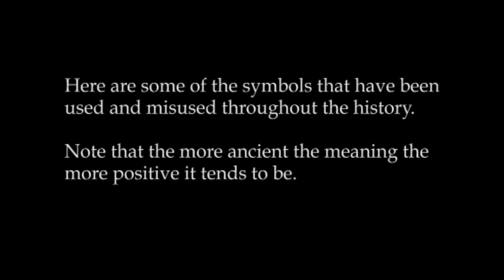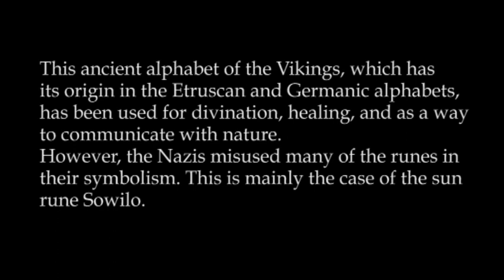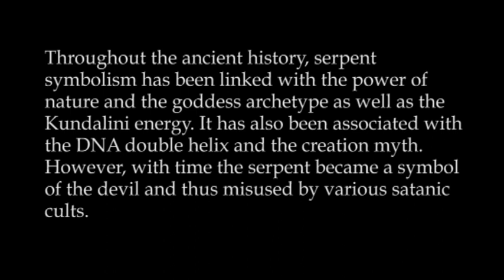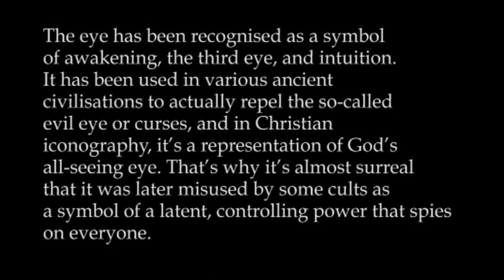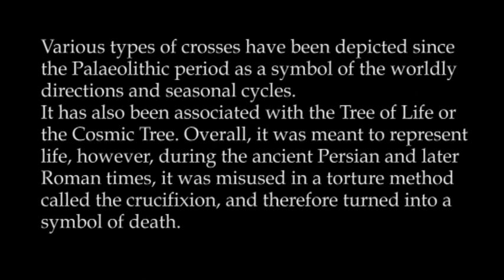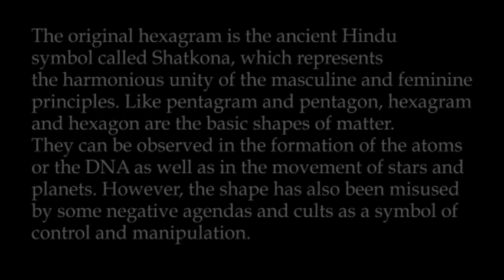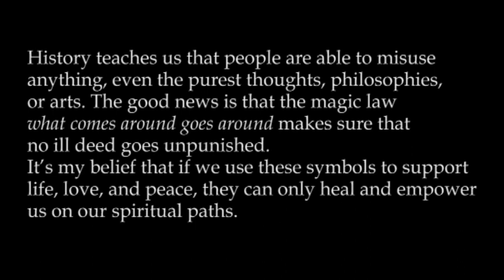Magic POWER Symbols: How they were used and misused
More information can be found in my books on symbols: